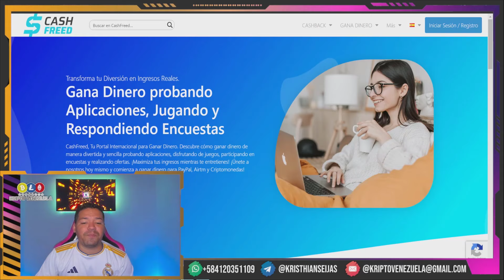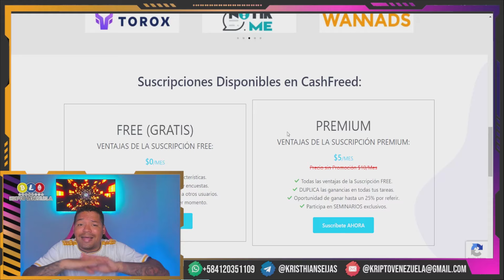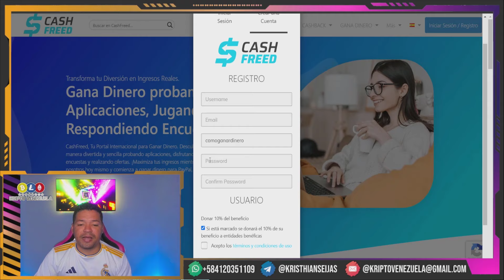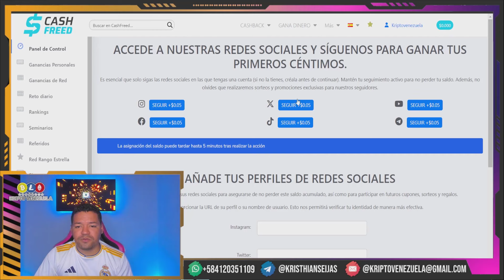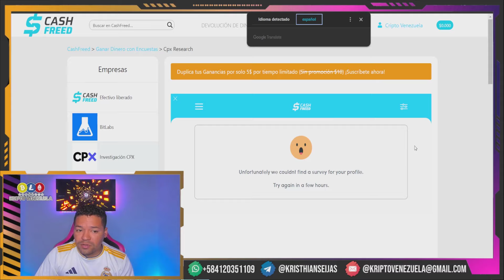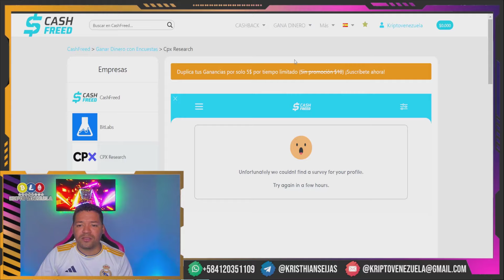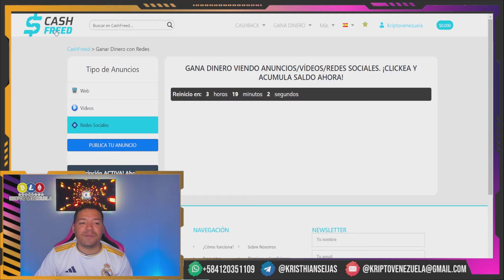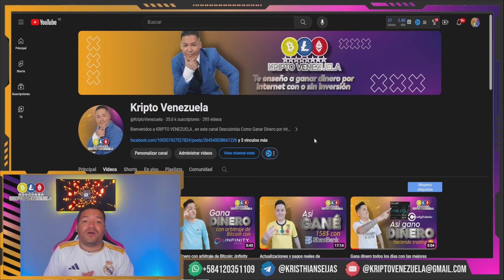💰 Cómo GANAR DINERO POR INTERNET en VENEZUELA 2024 : La MEJOR PAGINA PARA GANAR DINERO GRATIS 🔥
Gana dinero fácil y rápido en Venezuela 2024 con esta increíble página 💰🔥

Transforma tu Diversión en Ingresos Reales.
Gana Dinero probando Aplicaciones, Jugando y Respondiendo Encuestas
CashFreed, Tu Portal Internacional para Ganar Dinero. Descubre cómo ganar dinero de manera divertida y sencilla probando aplicaciones, disfrutando de juegos, participando en encuestas y realizando ofertas. ¡Maximiza tus ingresos mientras te entretienes! ¡Únete a nosotros hoy mismo y comienza a ganar dinero para PayPal, Airtm y Criptomonedas!

1. Cómo GANAR DINERO en Venezuela (Con LA Mejor Página) PÁGINA para ganar dinero en VENEZUELA GRATIS😍

2. Cómo GANAR DINERO en Venezuela (Mejores Páginas) 💵PAGINAS para ganar dinero en VENEZUELA GRATIS 2022

3. Cómo GANAR DINERO en Venezuela (Mejores Páginas) Junio 2022 PÁGINAS para ganar dinero en VENEZUELA😍

⚠️ ¡ADVERTENCIA! ⚠️
flojera.